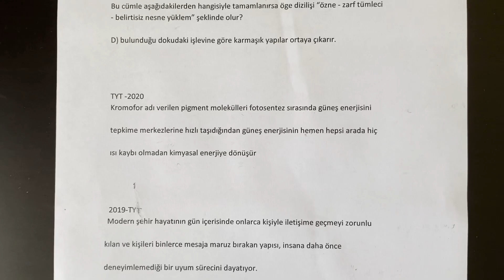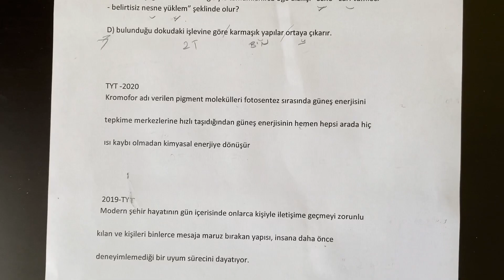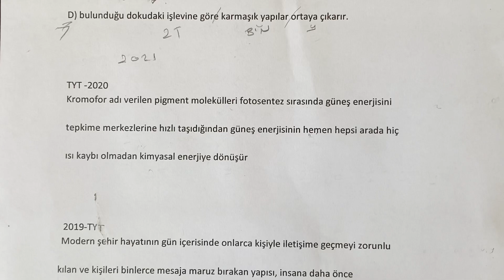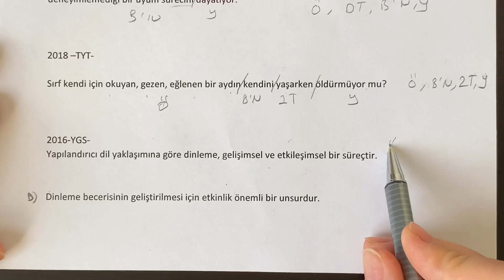5 YILIN ÇIKMIŞ CÜMLENİN ÖGELERİ SORUSU (TYT)